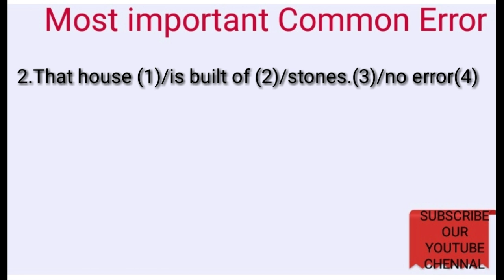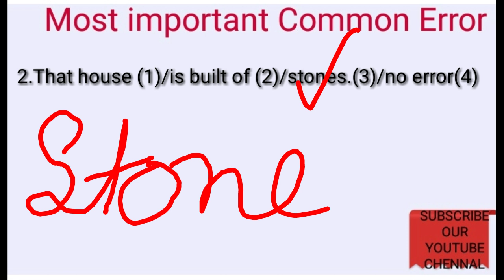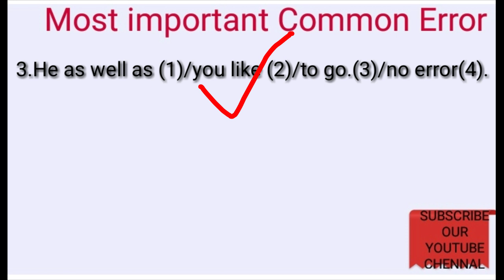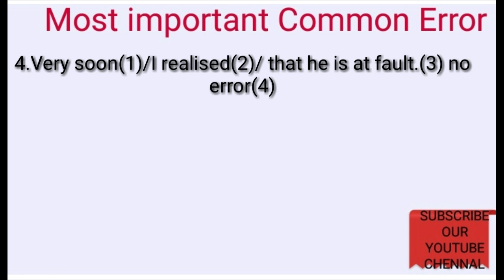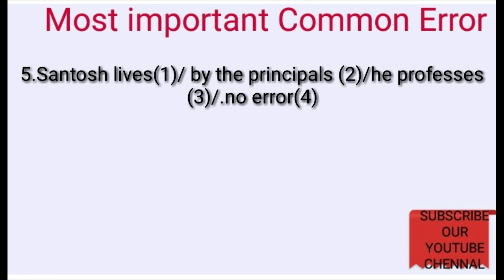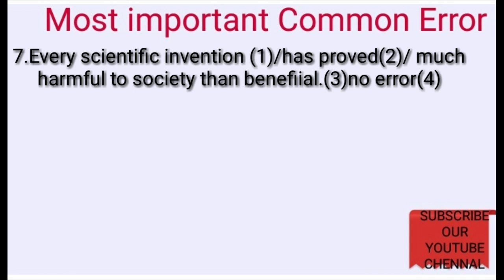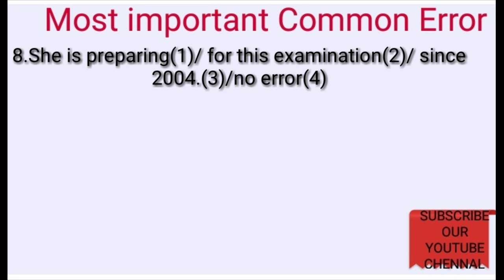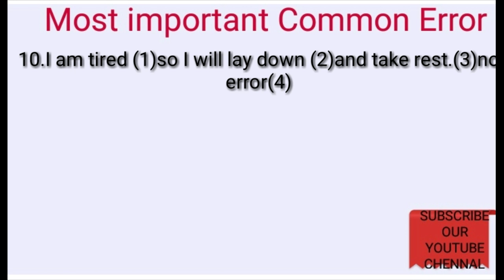Top 10 most important Common error..For TGT, PGT, KVS ,SSC , DSSB ,and others examination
Hello,